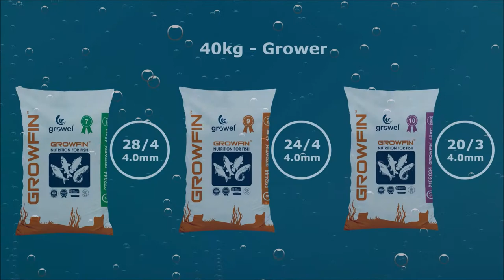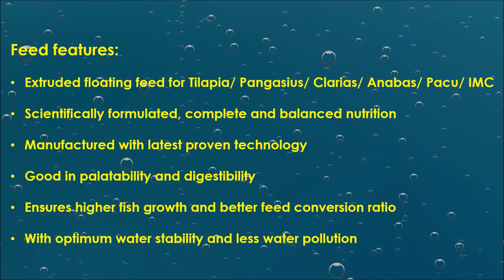Growfin Ad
Growfin - Nutrition for Fish
- Extruded Floating Fish Feed from Growel Feeds Pvt. Ltd.